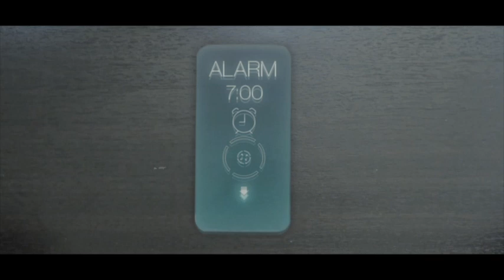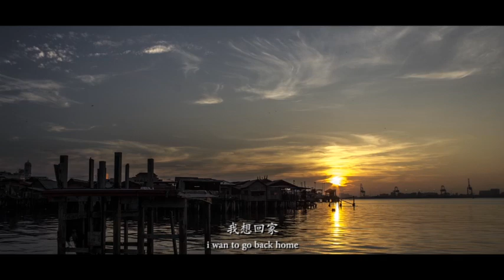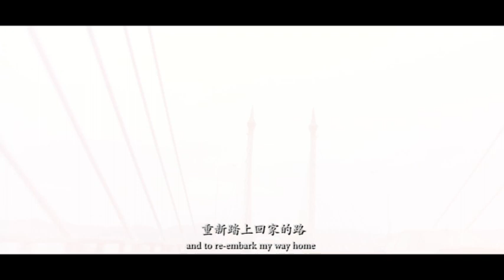College And University Category_Kevin Neo_Taste Of Memory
KAKI LIMA Short Film Competition Finalist
A guy is bored with the city he living. Until one day, his servant robot cook him a Char Koey Teow to make him recall his home town Penang, th eplace he left for several years bacause of an argument between him and his family.